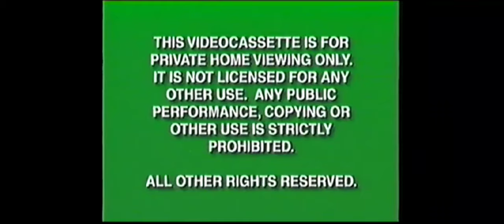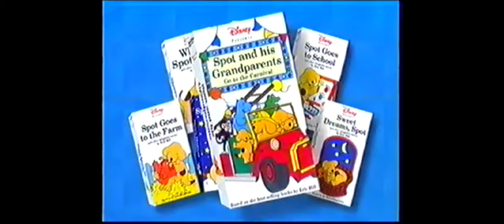Pepper Ann: Becoming a Star Demo VHS - Opening Previews